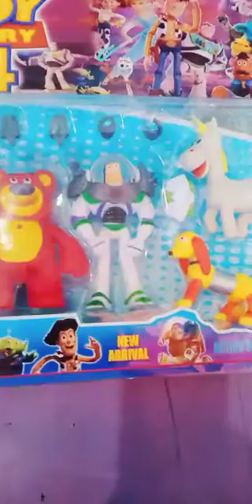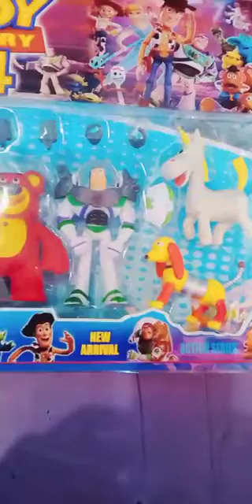TOY STORY 4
HONEY BEE TV